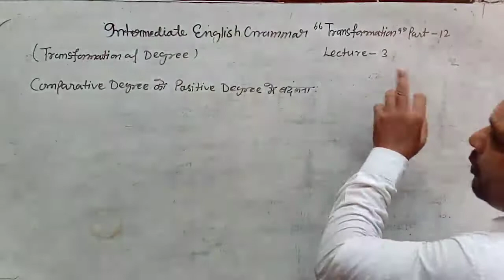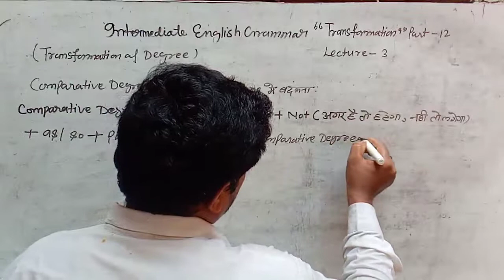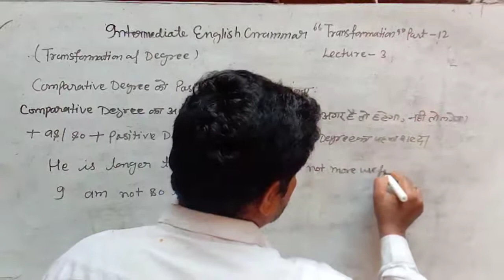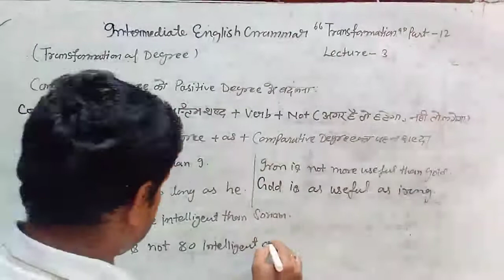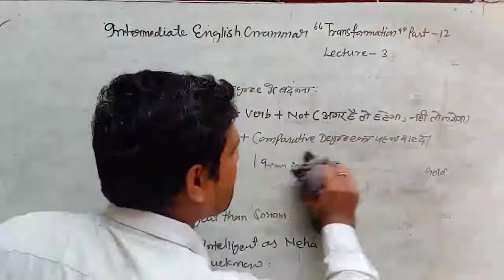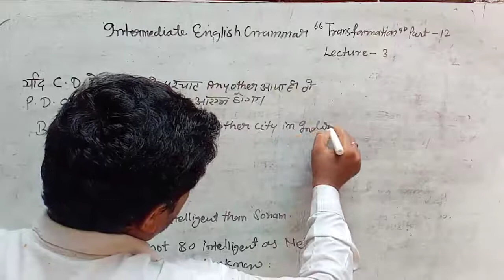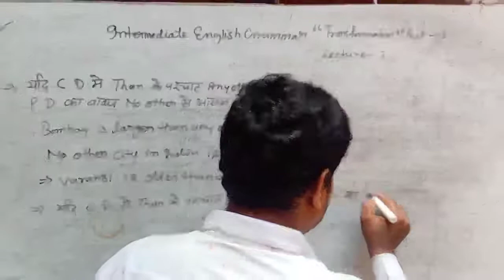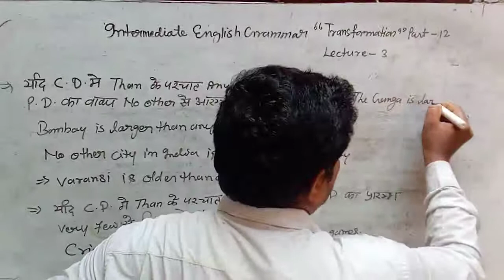Intermediate English grammar "transformation "part 12 Lecture 2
Change of comparative degree to positive degree